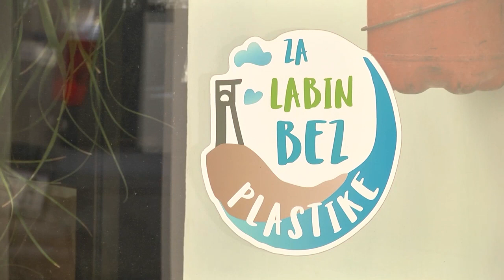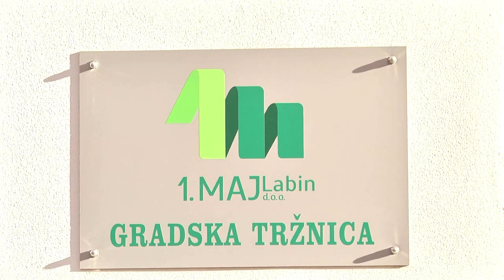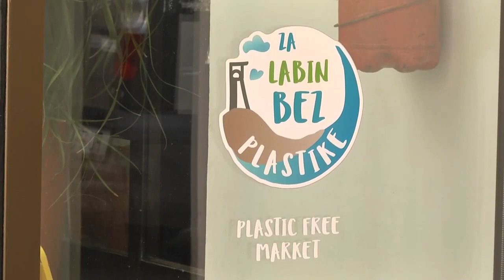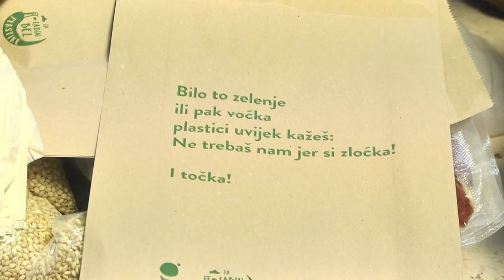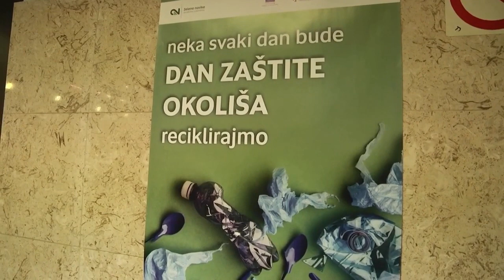Green plus Labinska kronika